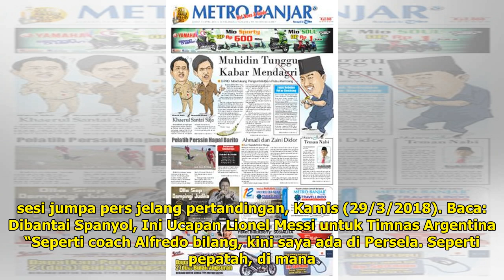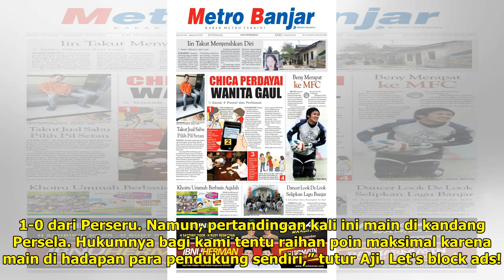PersebayaVs Persela, Pelatih Persela Sebut Tuan Rumah Wajib Menang Sore Ini - Banjarmasin Post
BANJARMASINPOST.CO.ID, LAMONGAN – Duel Persela Lamongan vs Persebaya pada Jumat (30/3/2018) di Stadion Surajaya bakal menjadi pertarungan emosional bagi Aji Santoso. Pelatih Persela itu pernah memperkuat sang lawan saat masih aktif menjadi pemain. Sama halnya dengan pelatih kepala Persebaya Surabaya...